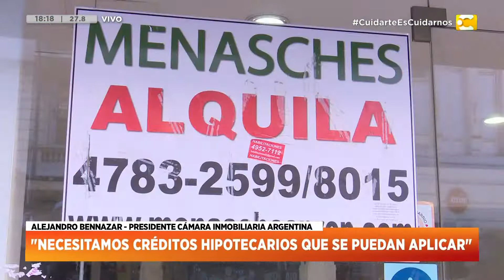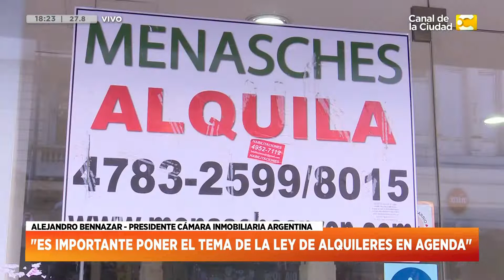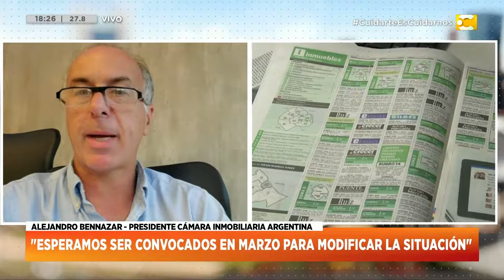Crisis en el mercado inmobiliario - Alejandro Bennazar Pte. Cámara Inmobiliaria Argentina